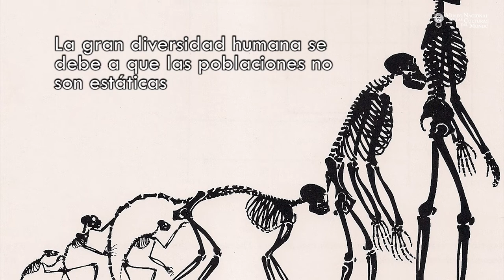Diversidad humana - MNCM